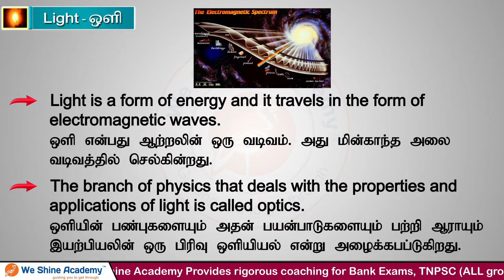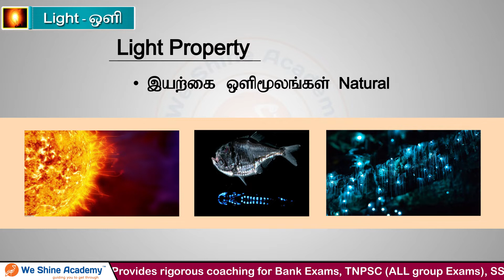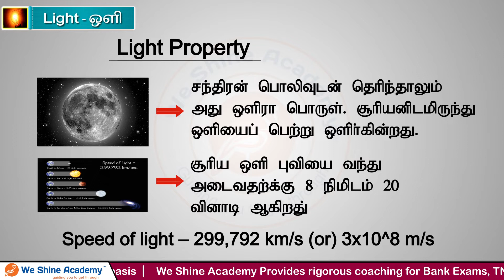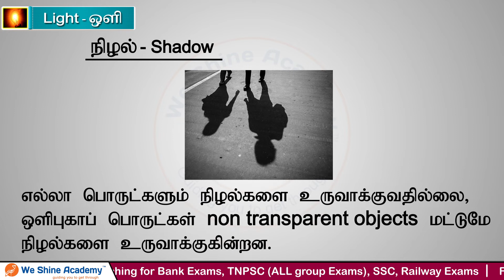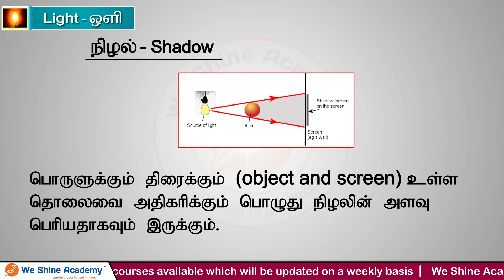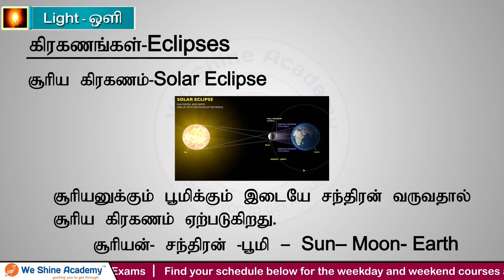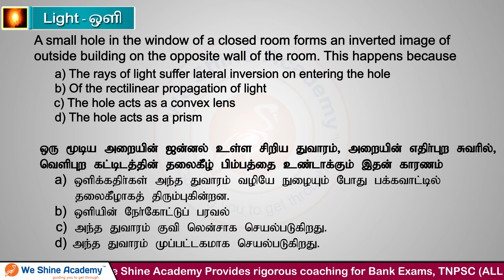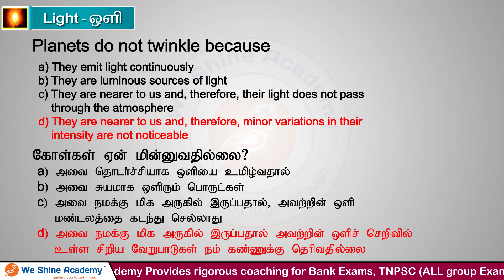TNPSC Group II General Science - Light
TNPSC Group II General Science - Light , from the Experts of Best TNPSC Coaching Centre in Chennai.